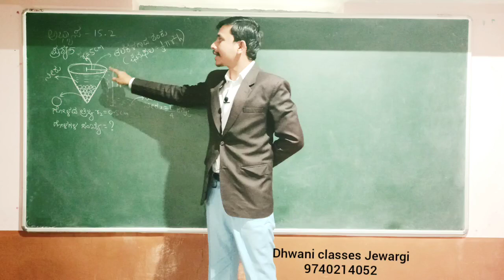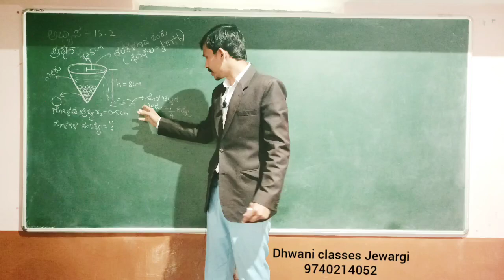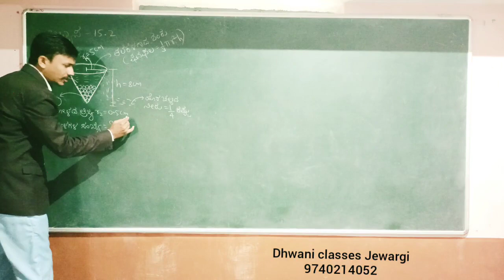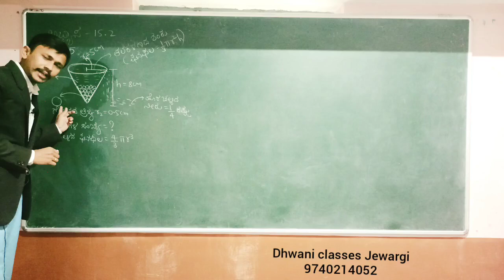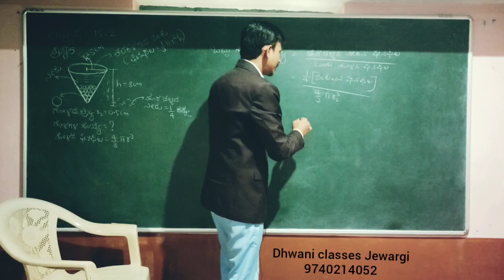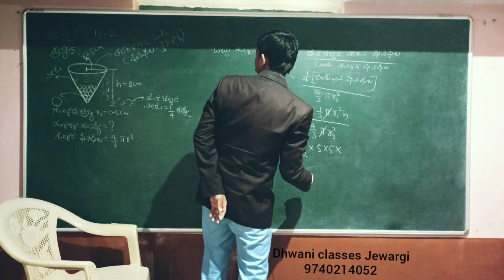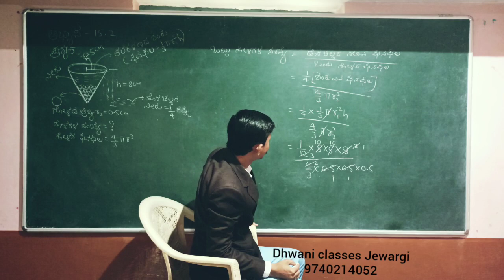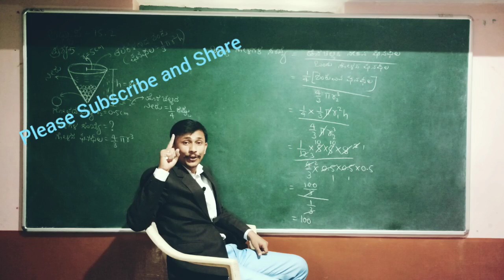SSLC MATHS IN KANNADA 15.2 QUESTION 5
SSLC Maths Important questions